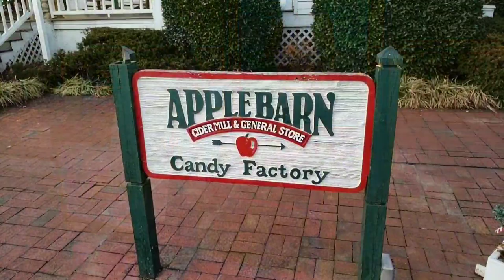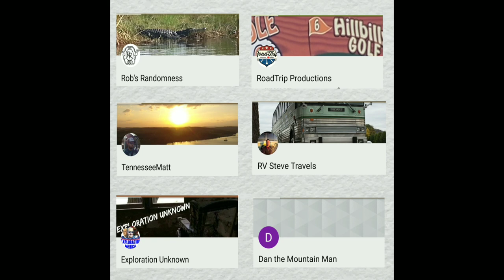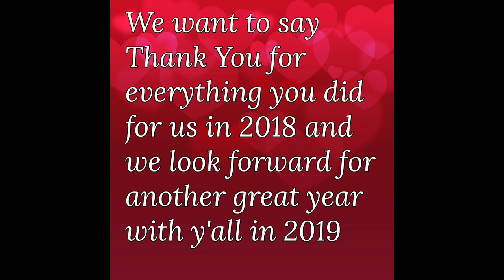2018 Year in Review